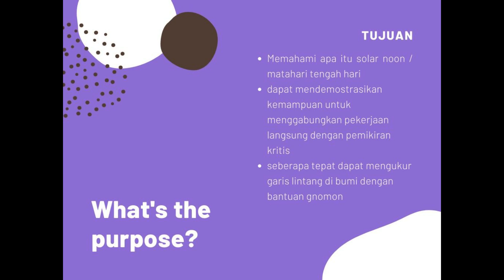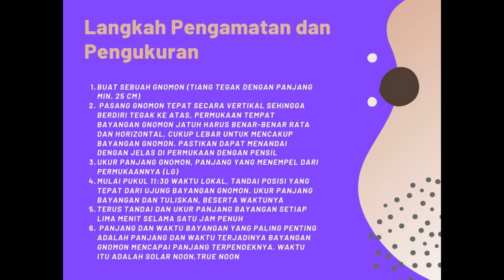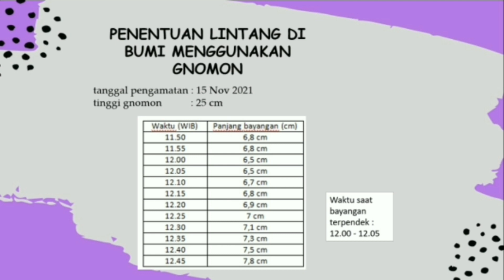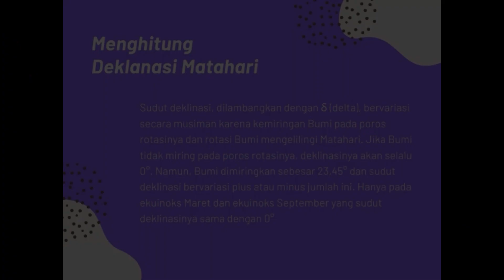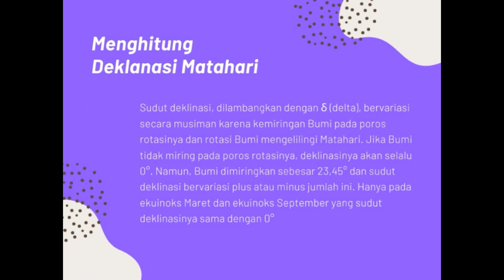Menentukan Lintang dengan Matahari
Informasi tinggi matahari digunakan selama siang lokal (lokal noon) di tempat pengamatan. Untuk menentukan lintang dengan matahari dilakukan dengan pengamatan, pengukuran dan perhitungan dengan tepat dengan bantuan gnomon. Gnomon adalah alat yang dalam penggunaannya dipasang dengan cara tegak di atas permukaan bidang yang rata.
Bayangan dari alat Gnomon ini kemudian digunakan manusia zaman dahulu kala sebagai penentu ketinggian dan posisi matahari sehingga mereka bisa memperkirakan waktu.